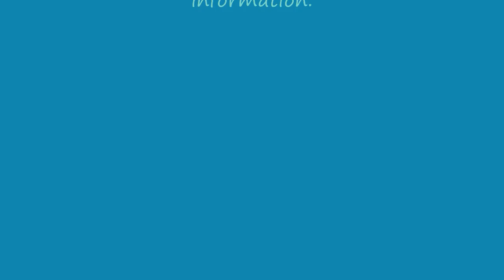"The Magic Man" Performed by Justin L.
Althought he's just started to learn music, it's evident that the 7-year old Justin has the potential to become a great pianist. Both talented and dedicated, it's a pleasure to watch him learn and grow. Here, he appears in full Halloween costume to perform The Magic Man, from Alfred's Basic Piano Course, Complete Level One. (Payman A.)